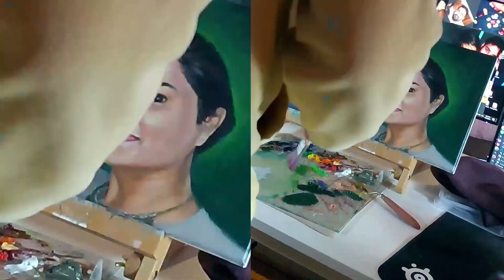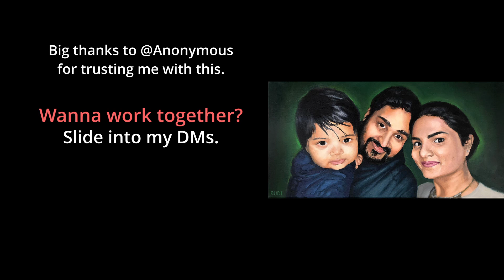Family Portrait Commission - Timelapse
This was a commission for Anonymous, one of my followers.
Oils on canvas 30x60cm

I'm available for more work. Got a something or a someone you would like immortalized in a beautiful painting?